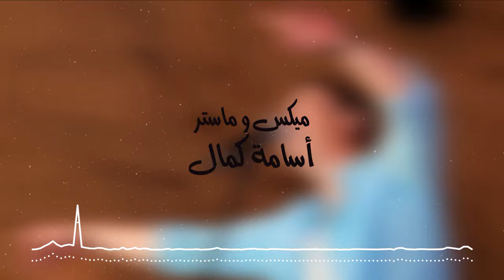Medhat Saleh - 3youn El Bnt | مدحت صالح - عيون البنت 2024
Medhat Saleh - 3youn El Bnt | مدحت صالح - عيون البنت
From Estana Album (Remastered Version 2024) | من ألبوم إستنى (نسخة معدلة 2024)

- Lyrics: Nasr Al-Din Nagi
- Composer: Ahmed Farhat
- Arranger: Ahmed Farhat
- Mix & Master: Ossama Kamal
- Guitar & Mandolin: Ahmed Rocket
- Chello: Dr.Ayman Hanboly - Dr.Yasser Taha
- Sound Recording: Medhat Saleh Studio
- Social Media & Digital Distribution: Amir Ali
- Photography: Sherif El-Toukhey
- Album Art Work: Amir Ali
- Lyrics Video: Yasmin El Dekn
- Studio Management: Khaled Abdullah
- Executive Manager: Wael Sayed
- Business Management: Eng.Atef Emam
- Produced by: MMS Production